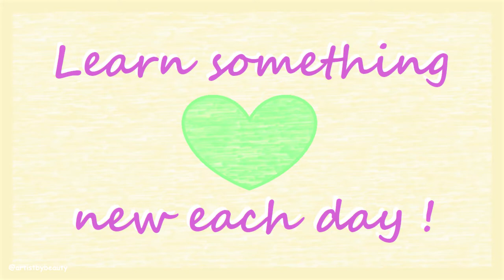Red-winged Parrot & Frangipani - Drawing Daily Challenge - Day #163 Coloured Pencil 🌸 artistbybeauty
🌸 W a t c h p r e v i o u s v i d e o - Sunny Red Tree Art - Pastel Fauvism Painting - Acrylic

🌸 W a t c h c h i b i a r t v i d e o - Cute Annoyed Chibi - Drawing Daily Challenge - Day #162 Coloured Pencil

Parrots are beautiful birds that love to sing and eat from flowers. Red-winged parrots are bright and stunning. I love seeing the many different types of parrots here in Australia

I hope you enjoyed this coloured pencil drawing of a red-winged parrot & frangipani. We need to be happy and do the things we enjoy the most. I love to share my art with you and want you to feel inspired and motivated while being at home. Hopefully you find my art helpful for this.

ISRC: USUAN1200005

ISRC: USUAN1900017

ISRC: USUAN1100261

Hi 😊